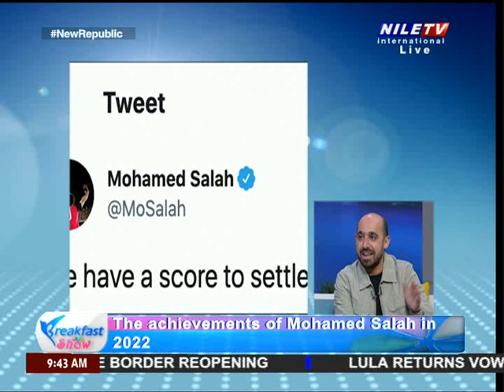Breakfast 2 1 2023 Mohamed Adel